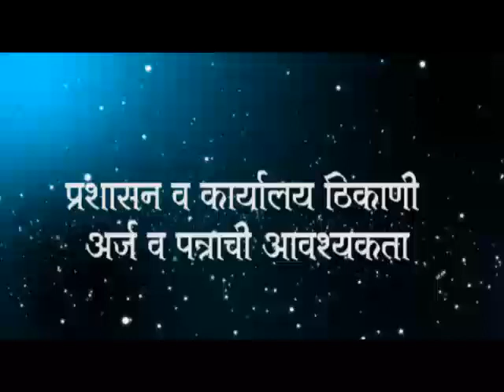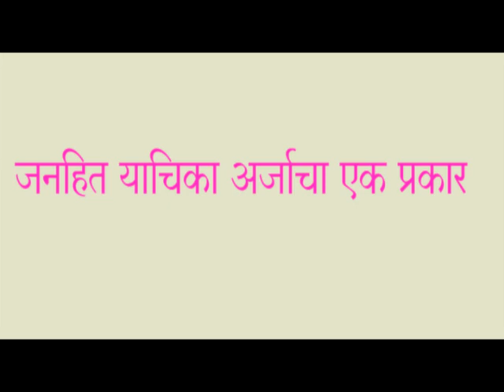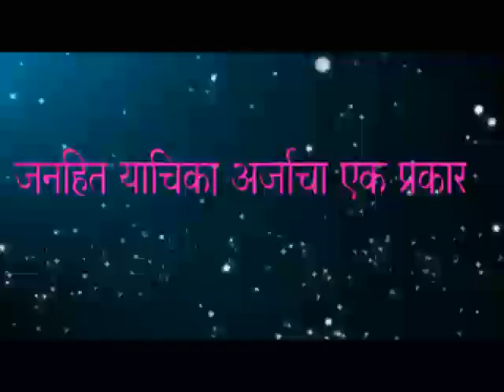अर्जलेखन व पत्रलेखन (एम.ए. भाग १)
प्रकरण चार